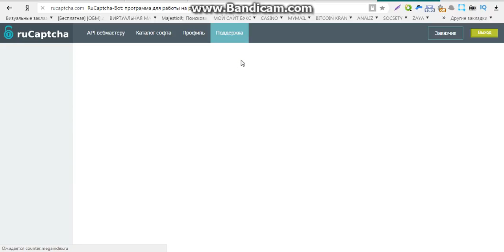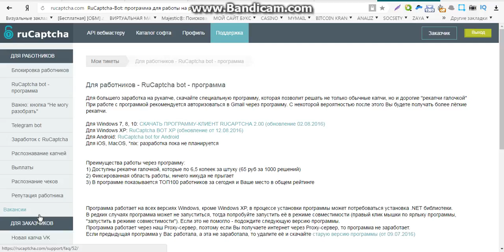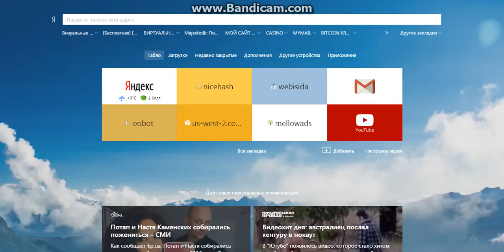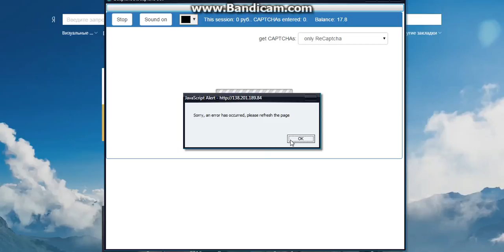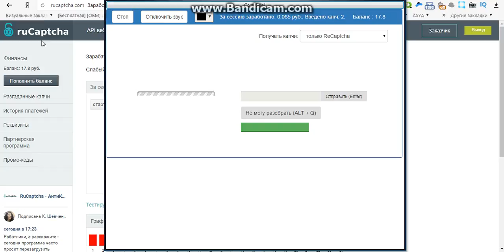заработок денег на киви кошелек без вложений